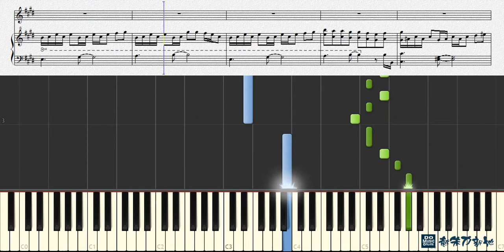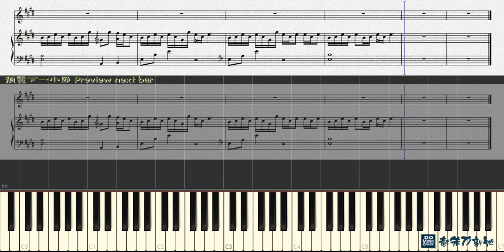愛情字典, 孫燕姿 Stefanie Sun (鋼琴教學) Synthesia 琴譜 Sheet Music